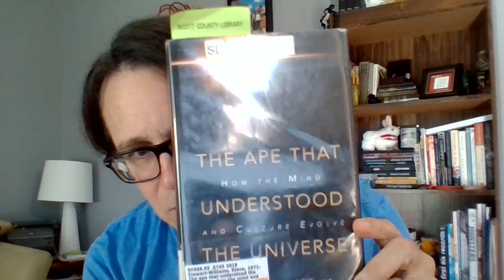Unsolicited book review Tuesday: Steve Stewart-Williams' The Ape that Understood the Universe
Unsolicited book review Tuesday.

Today's installment: Steve Stewart-Williams' The Ape that Understood the Universe: How the Mind and Culture Evolve

Your friendly intensely curious author and indie publisher!